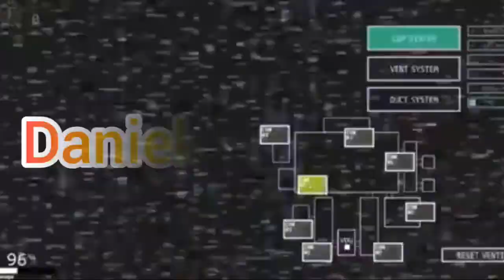FNAF BELIEVER REMIX